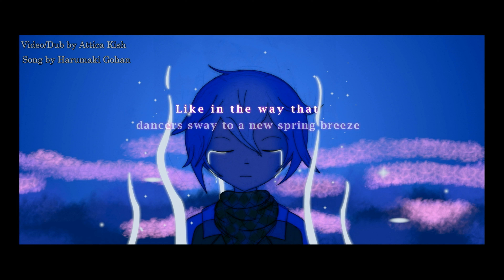【DEX】 Reunion -English Dub-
Cover of the vocal version specifically. If I ever wanna get REALLY lazy I could just post a second version of this with Yohioloid and say it's a cover of the Miku version.

VSQx by Rinniin
LYRICS:
I wonder if you recall my voice at all
I wonder what was the way we used to talk?
Since then, I supposed that we got to grow a bit

Common sense and justice that people shout
Well honestly, they just wear people out
In our secret base where we'd hide out, those kinds of things don't exist

Let's turn away from this terrible farce
And make a promise that we'll always be kids
We'll never be hurt by all that is hard
And our mem'ries will stay as they are

Like in the way that petals of flowers scatter softly
Like in the way that dancers sway to a new spring breeze
Like other girls do, they come to an end that's beautiful, it seems

Like in the way that out of the sky birds go on falling
Holding their hands, they want to go together to the stars;
They too want to fly

On that subject, you keep on trying to hide
The fact that it's easy to get you to cry
Since then, I suppose that we have matured a bit

To be honest, though, to speak of growing up
I have to say that it all really sucks
Everybody will, like it or not, forget that once, they were kids

Let's go on a journey far and wide
To the adults let's say our goodbyes
So isn't this, too, a way you can live?
Living is more than drawing breath, isn't it?

They're unaware of the common things that others all know
Nor do they know what it is to regret alone
They're beautiful in a way that is impossible to describe

Going together down to the Earth the two will keep in mind
The way the sun is also lit up by its loneliness
As it sets in the sky

Loudly the bell's ringing for the final time
The two'll soon be left behind
And they both might even be out of their minds;
That's what all the adults think…

Surely they are both, at this moment, alive

For them to come to such an end is fitting for them both, at least

To this world so wild and raucous, time to say goodbye
They're holding hands for a day that will not arrive;
For when they
Reunite